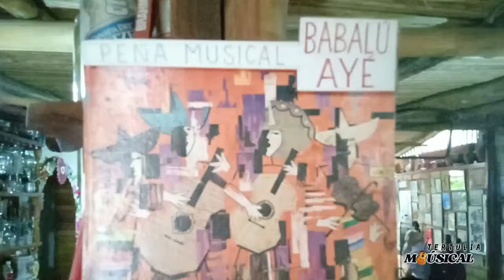3 TERTULIA MUSICAL CON OMAR MONTILLA PROGRAMA 1 VARIOS INVITADOS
3 TERTULIA MUSICAL CON OMAR MONTILLA  PROGRAMA 1 VARIOS INVITADOS